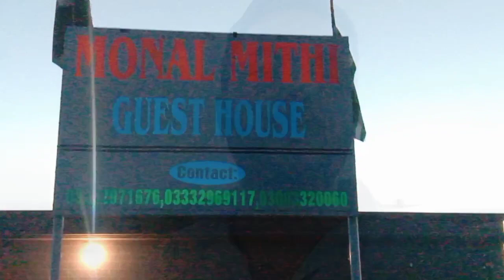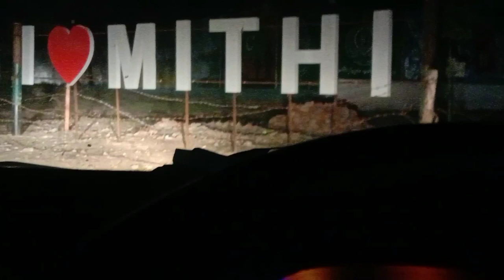Tharparkar | Mithi | Desert | Part 1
Mithi Is The Most Beautiful City of Thar . Mithi Has a point From You Can See whole Mithi citY ...